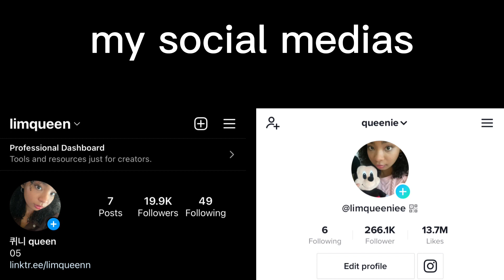Korean school lunch mukbang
I fr can’t do mukbangs, it's just not for me😭